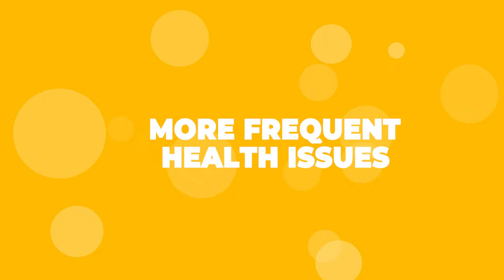9 Changes Beagles go through as they Age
Hey guys! 🐾🎥 In today's video, we'll be diving deep into the world of Beagles and the 9 major changes they go through as they get older. From their energy levels to their health needs, we'll cover everything.

My Recommendations:
Puppy Dog Food for Beagles
Amazon USA
Amazon India

Adult Dog Food for Beagles
Amazon USA
Amazon India

Dog Treats
Amazon USA
Amazon India

KONG Toy
Amazon USA
Amazon India

Dog Toys
Amazon USA
Amazon India

Dog Bed
Amazon USA
Amazon India